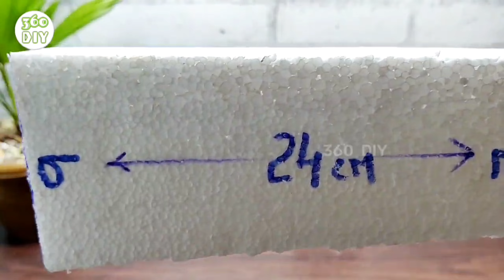Cemented Craft - Amazing 4 Best Homemade Indoor Strongest Waterfall Fountain | Cemented Life Hacks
Metallic colors 👇

Golden metallic 👇

Glue gun 20watts👇

Glue sticks 7mm👇

Glue gun 100watts👇

Glue sticks 11mm👇

Pen cutter/Cardboard cutter 👇

Paint brushes 👇

Silver spray 👇

Ringlight stand👇
Ring light
fairy lights 👇